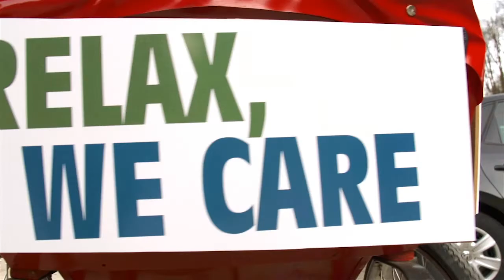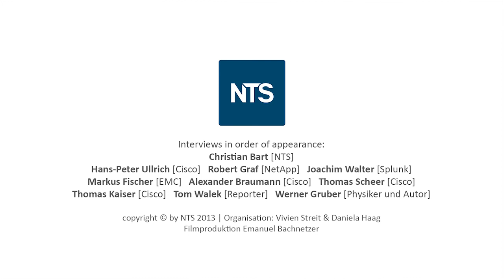7 IT Forum Linz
7 Themen, 7 Vorträge. Spannend, innovativ und kurzweilig - das war das erste 7 IT Forum am 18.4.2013 in Linz in der Lederfabrik. Relax, We Care.